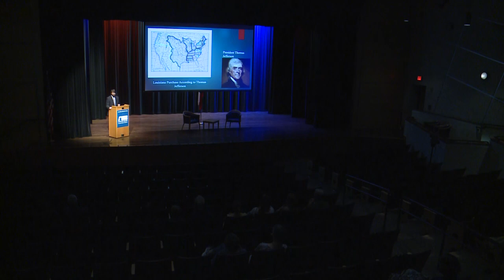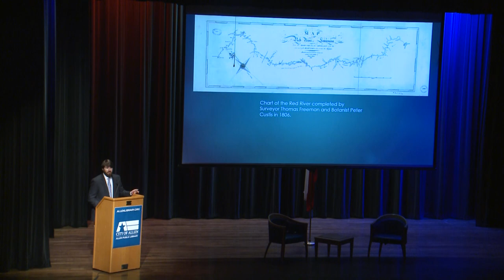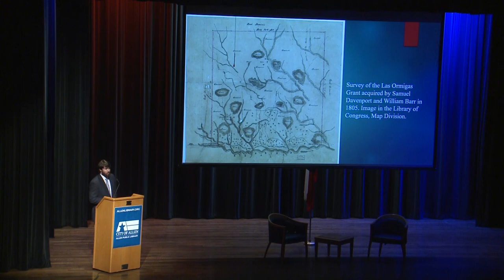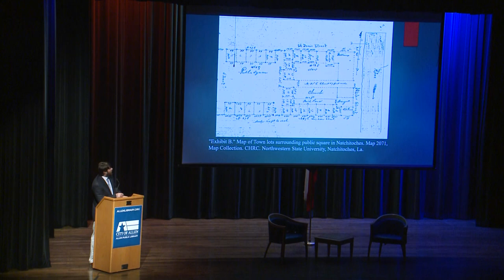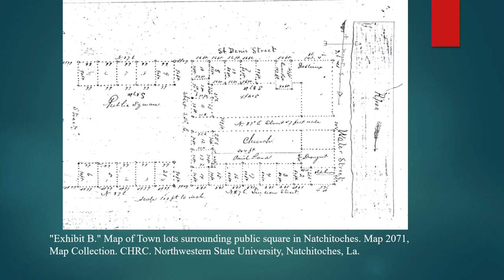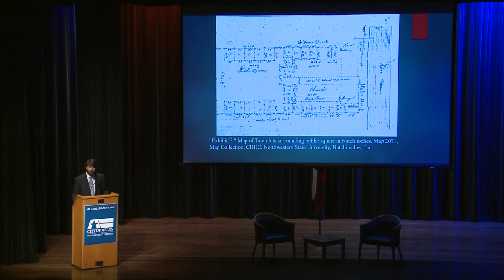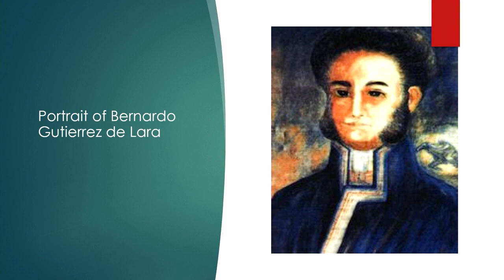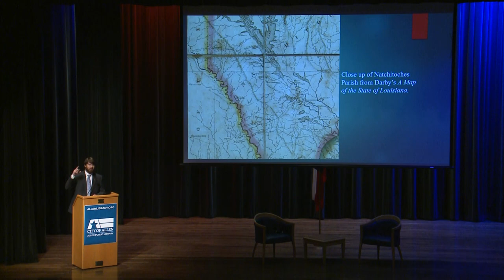Bandits, Spanish Trade Caravans, & the Environment 🦅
Jackson Pearson examines the outbreak of heightened geopolitical tensions between Spain and the United States after the Louisiana Purchase.

Bandits, Spanish Trade Caravans, and the Environment: How Commerce Fueled the Disruption of Spanish Authority in Texas, 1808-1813

These tensions led to the Neutral Ground Agreement of 1806 negotiated by American James Wilkinson and Spanish Lt. Col. Simón de Herrera. The agreement declared the region between the Sabine River and Arroyo Hondo as outside the sovereign control of either Spain or the United States pending an international agreement between their respective diplomatic officials. The birth of the Neutral Ground coincided with the development of a robust commerce and trade between the Spanish Texas and American Louisiana.

Commercial trade between these two entities symbolized the strengthening of a regional economy that would only grow larger and more intertwined over time. The downside was that it also attracted bandits who manipulated the physical environment to prey on caravans. Undermining the Spanish authority in Texas, these attacks were a prelude to the Magee-Gutierrez expedition, an 1812–1813 joint filibustering expedition by Mexico and the United States against Spanish Texas during the early years of the Mexican War of Independence.

A PhD candidate at Texas Christian University in Ft. Worth, Jackson Pearson earned his degree in Secondary Education and an M.A. in History from Jacksonville State University in Jacksonville, Alabama. In particular, he examines how commerce and the environment influenced the geopolitical competition between Spain and the United States to exert sovereignty in the region. Jackson has presented parts of his project for the American Philosophical Society, Louisiana Historical Association, Society of Historians of the Early American Republic, University of Seville in Seville, Spain, and the Texas General Land Office.